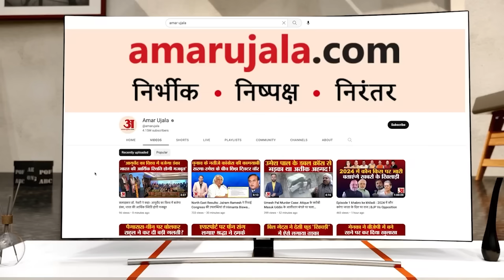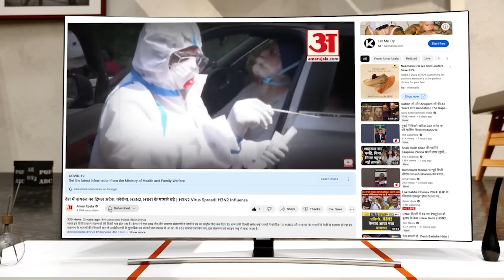Top News:मोदी सरकार के खिलाफ अविश्वास प्रस्ताव पर आज से होगी चर्चा, राहुल गांधी करेंगे बहस की शुरुआत